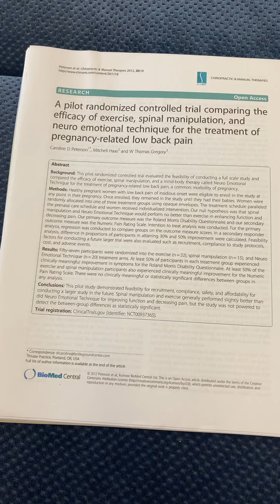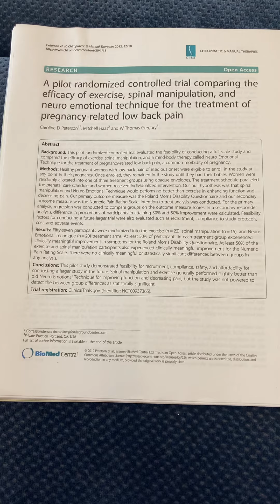Pregnancy-Related Low Back Pain & Chiropractic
I conducted this pilot randomized control trial when I was an NIH postdoctoral research fellow at Oregon Health & Science University. We compared exercise, chiropractic adjustments, and a mind-body therapy called neuroemotional technique for treatment of pregnancy-related low back pain. Over 50% of women in all groups experienced improvement.